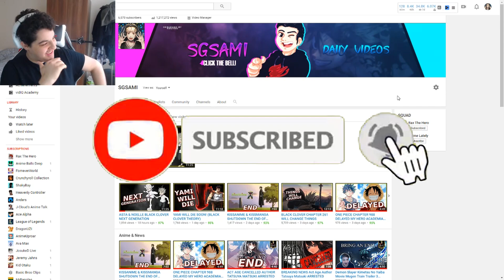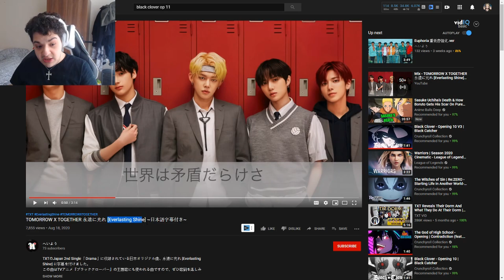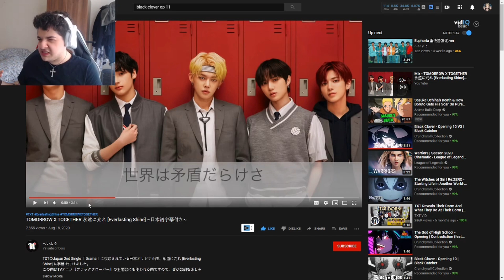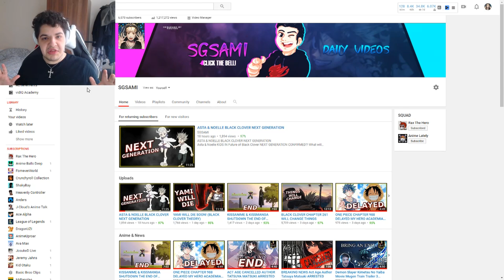BLACK CLOVER OPENING 12 SPOILER LEAKS Everlasting Shine By Tomorrow x Together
BLACK CLOVER OPENING 12 SPOILER LEAKS Everlasting Shine By Tomorrow x Together Black Clover OP 12 RELEASE DATE UPDATES!

Song: Fairy Tail Main Theme (dj-Jo Remix)

BLACK CLOVER OPENING 12
TOMORROW X TOGETHER 永遠に光れ [Everlasting Shine] 日本語字幕付き